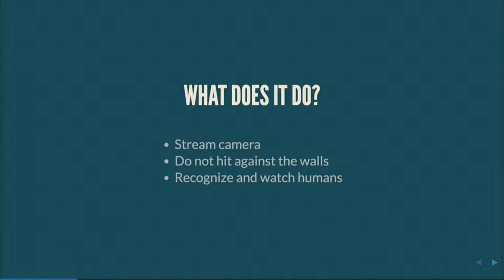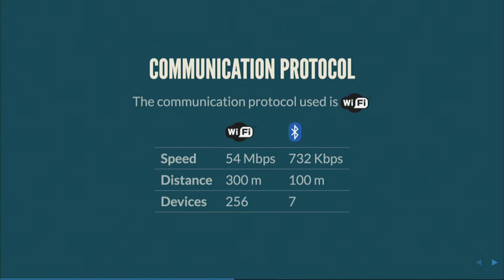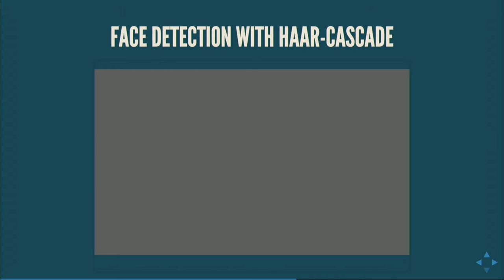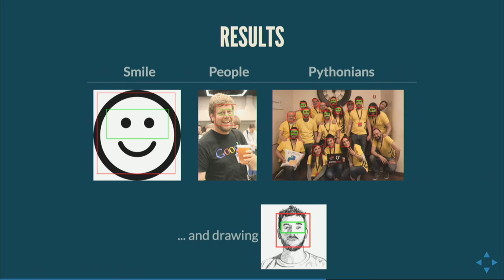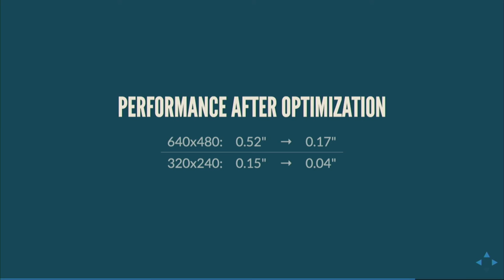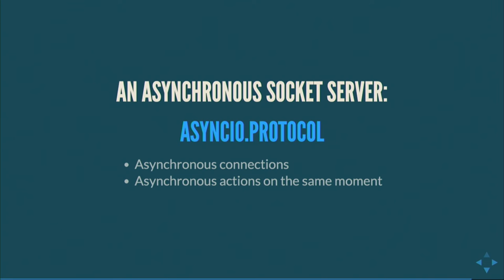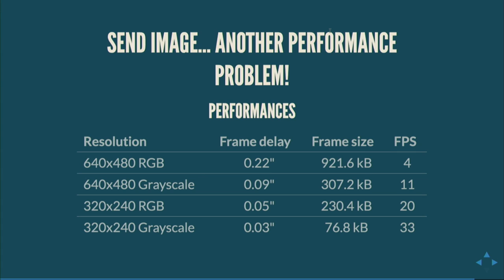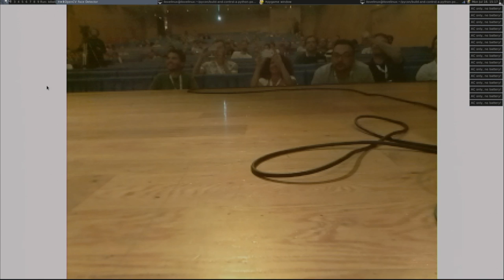Antonio Spadaro - Build and control a Python-powered robot.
During this talk you will see how to make a robot able to recognize
people with a Raspberry Pi as main board and Python as language. The
talk will cover the hardware and modules, discuss briefly the
alternatives, and finally show a live demo.

The robot uses two main modules:

 - **OpenCV** (_Open Source Computer Vision Library_), an open-source
library that includes several hundreds of computer vision algorithms.
Usage ranges from interactive art, to mines inspection, stitching maps
on the web or through advanced robotics.

 - **gpiozero**, a simple interface to everyday GPIO components used
with Raspberry Pi.

The first is used to recognize the people and the object; the second
to control the robot.